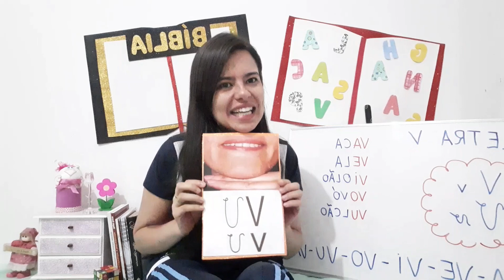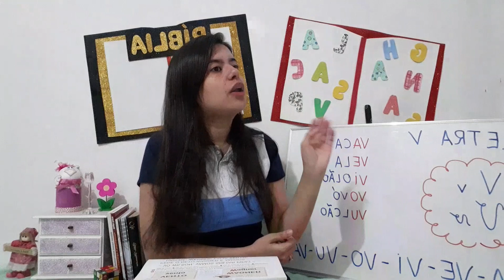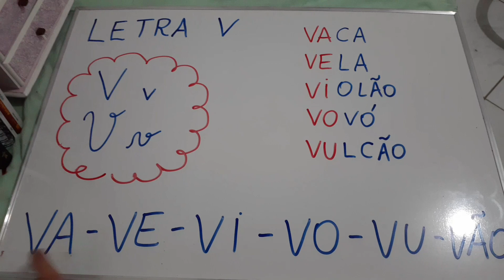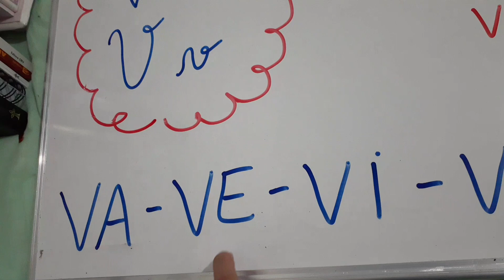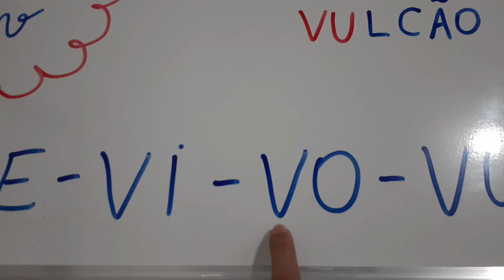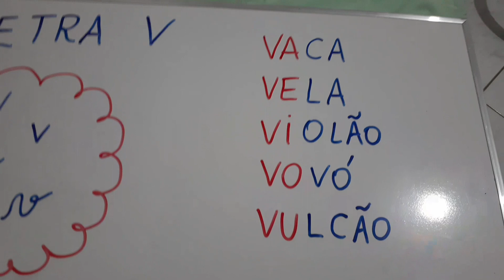1° ano - Língua portuguesa - Letra V